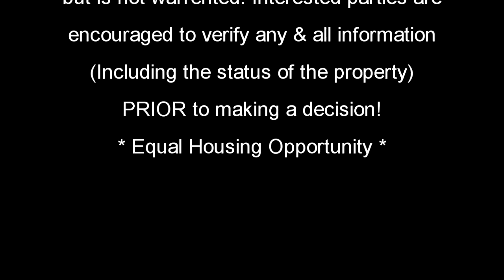Michael Merrick Presents 1370 Faircrest Lane - Alpharetta, Georgia